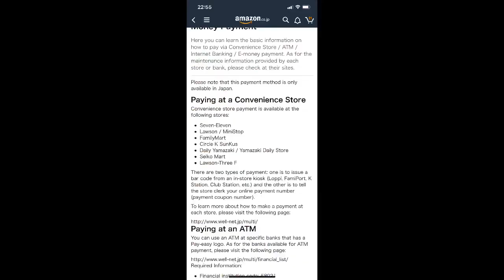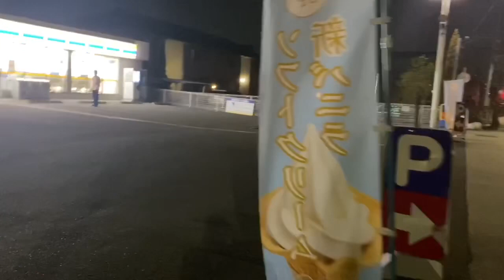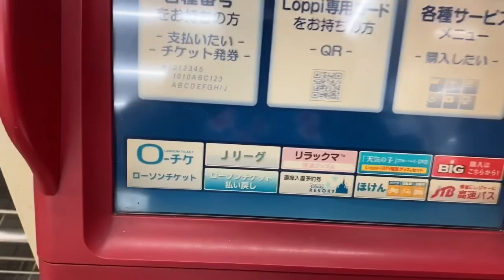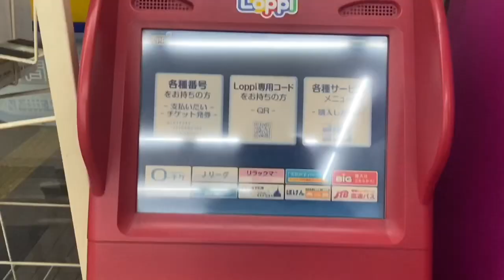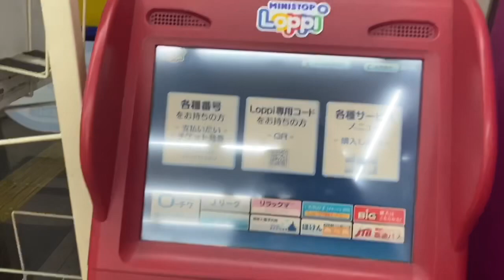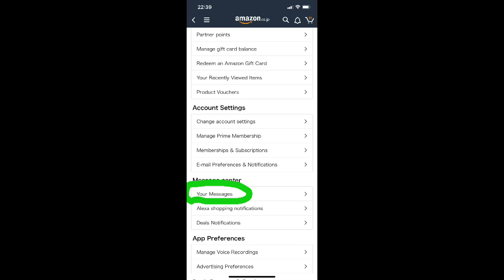Amazon japan atm payment method tutorial